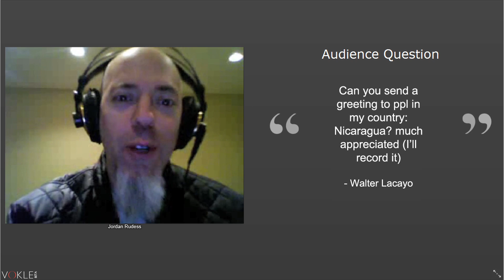A Greeting to Nicaragua from Jordan Rudess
Jordan Rudess keyboardist from Dream Theater was kind enough to attend my request, so he sent a greeting to fans in Nicaragua.

Thanks Jordan!